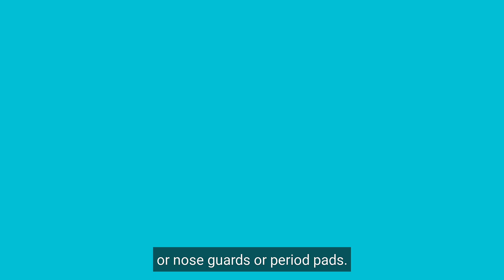Innovate UK’s Sustainable Innovation Fund and Continuity Grants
Video transcript...

Because of the way they digest their food,
When cows breathe out
They release methane into the air.
Which makes our planet heat up.

That tub you get your ice cream in at the seaside?
It’s going to landfill.
And it’ll still be there 30 years from now, along with the four million tampons and sanitary towels that get flushed in the UK every day.

But what if there was another way?

What if cows wore nose guards that neutralised their methane emissions?
What if the sanitary towel had more than one use in it?
What if the ice cream tub was edible, compostable, but tough enough to contain a melting treat?

Innovate UK is funding solutions to all of these problems, and more.

We’re backing the bright ideas that put biodiversity, the climate, and sustainability first, to help make the UK economy as clean, green, and resilient as it needs to be.

It’s not just about ice cream tubs or nose guards or period pads.

When you fund ideas and fresh thinking,
you plant new seeds of innovation.
And from these small seeds, we’ll grow big trees.

END of video transcript